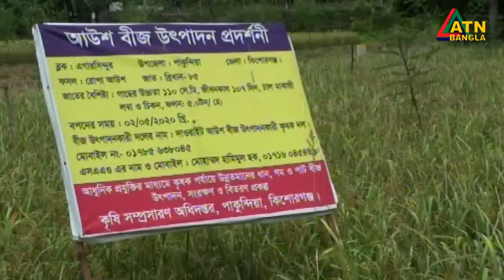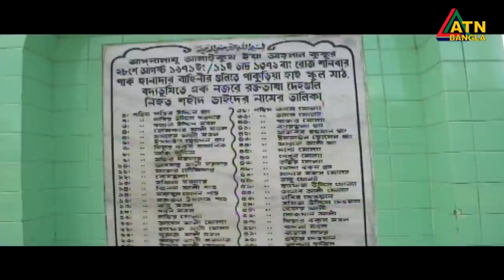এটিএন বাংলা গ্ৰামগঞ্জের সংবাদ | 28.08.2020 | ATN Bangla Gramgonjer News